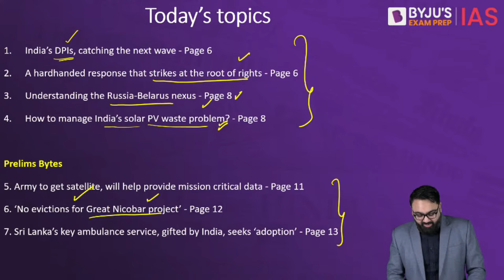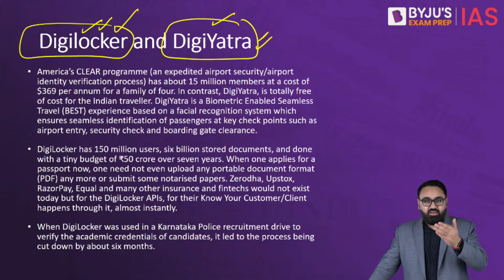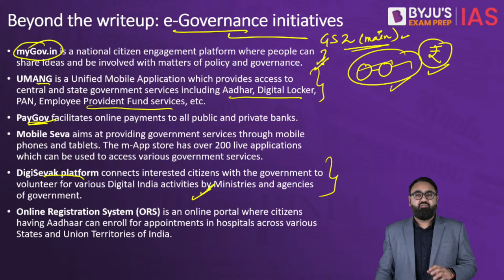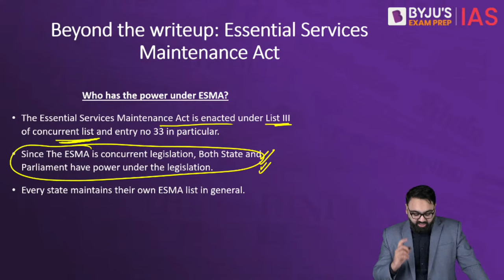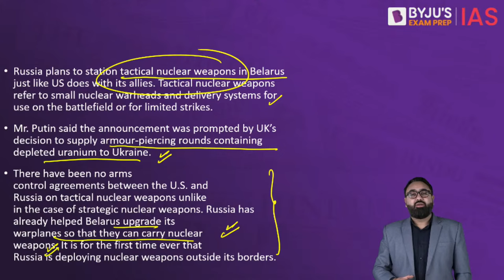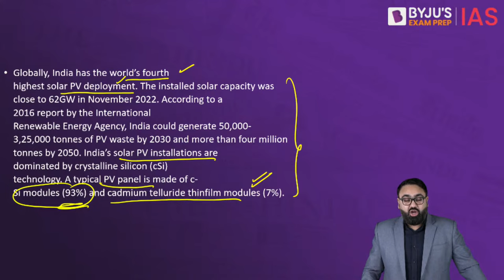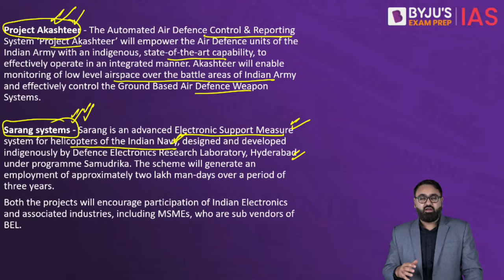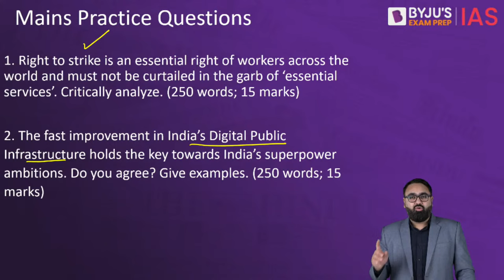The Hindu Newspaper Analysis | 30 March 2023 | Current Affairs Today | UPSC Editorial Analysis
Topics:
1. India’s DPIs, catching the next wave (00:00)
2. A hardhanded response that strikes at the root of rights (21:25)
3. Understanding the Russia-Belarus nexus (31:56)
4. How to manage India’s solar PV waste problem?  (41:00)

Prelims Bytes:
5. Army to get satellite, will help provide mission critical data (50:12)
6. ‘No evictions for Great Nicobar project’ (53:53)
7. Sri Lanka’s key ambulance service, gifted by India, seeks ‘adoption’ (58:28)

IAS Workshop on '7 steps to ace UPSC CSE 2024.'
Timings - 6 PM, 1st April 2023

Happy Learning!